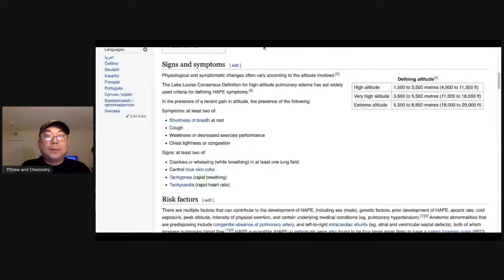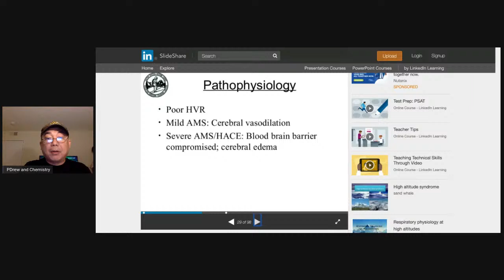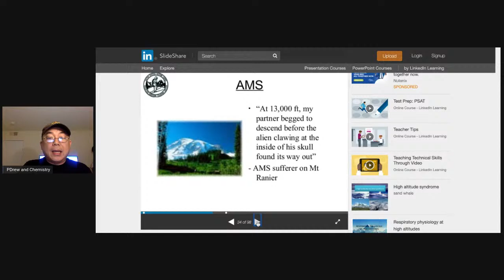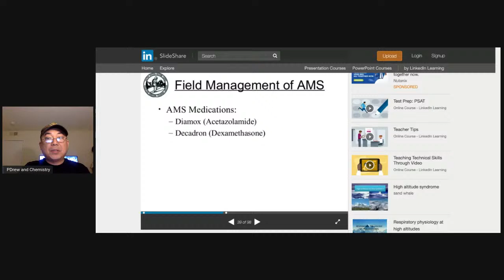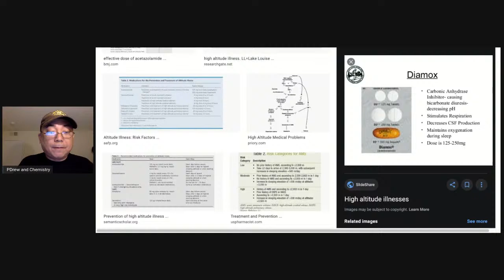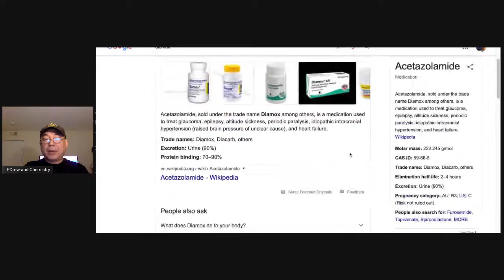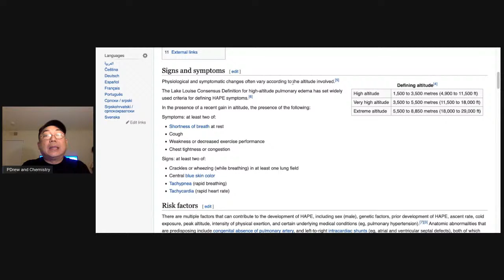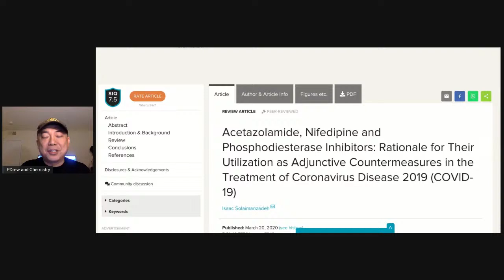Acetazolamide - Facts about The Drug and The Covid-19, Cure to HA-Pulmonary Edema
Covid 19 and HAPE:

Both COVID-19 and HAPE exhibit a decreased ratio of arterial oxygen partial pressure to fractional inspired oxygen with concomitant hypoxia and tachypnea. There also appears to be a tendency for low carbon dioxide levels in both as well. Radiologic findings of ground glass opacities are present in up to 86% of patients with COVID-19 in addition to patchy infiltrates. Patients with HAPE also exhibit patchy infiltrates throughout the pulmonary fields, often in an asymmetric pattern and CT findings reveal increased lung markings and ground glass-like changes as well. Widespread ground-glass opacities are most commonly a manifestation of hydrostatic pulmonary edema. Similarly, elevated fibrinogen levels in both conditions are likely an epiphenomenon of edema formation rather than coagulation activation.

Conclusions
This review describes COVID-19 in parallel to HAPE. Deranged respiratory parameters that are present in both conditions are highlighted. The utilization of medications found to be effective in HAPE for the treatment of COVID-19 is proposed. Given the medical emergency of a growing contagion and the thousands of lives at stake, expedient attempts to improve survival are needed. Acetazolamide, Nifedipine and Phosphodiesterase inhibitors may present an opportunity for countermeasure development.